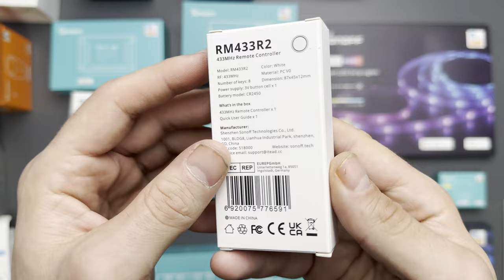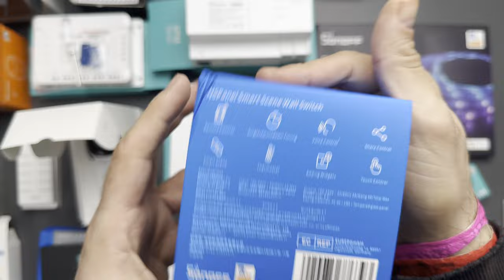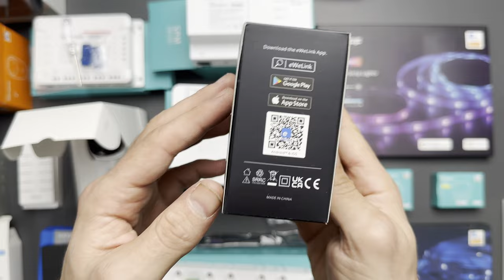LEGJOBB OKOS OTTHON kapcsolók, vezérlők és gombok ✖️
Üdvözöllek a 2024-es legjobb Okos Otthon Termékek videósorozatomban. Ebben az epizódban azokat az okos vezérlőket, okos kapcsolókat, távirányítókat és okos gombokat mutatom be, amelyek képesek bármilyen hozzárendelt eszközt és automatizációt vagy jeleneteket irányítani. Mindegyik másért jó, szóval nézzük is a legjobbakat.

Említettem még a Sonoff Home Assitant integrációt, ezt pedig itt találod

Timecode:
0:00 Okos vezérlők és gombok
0:20 Flic okos gomb
0:58 Aqara Cube T1 Pro
2:00 Aqara Mini Switch T1
3:03 Sonoff RM433R2 távirányító
3:32 Sonoff SwitchMan R5
4:21 SONOFF NSPanel + tartó
5:20 SONOFF NSPanel Pro
5:53 Ezzel kombináld